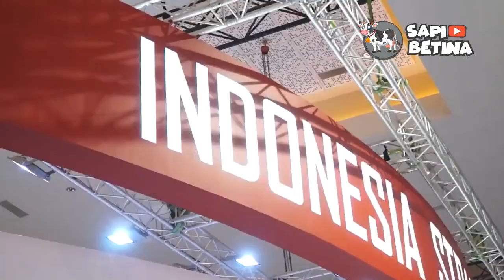Alutsista Made in China Ini Bikin Indonesia Makin Gahar, Nempel di Kapal Perang TNI AL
Channel Sapi Betina menyajikan informasi dari berbagai dunia. Konten yang disajikan sarat  dengan nilai pendidikan yang telah dikemas dengan apik agar nyaman untuk ditonton. Video telah melalui berbagai riset serta pengumpulan data berupa foto ataupun video dari berbagai sumber yang terpercaya.